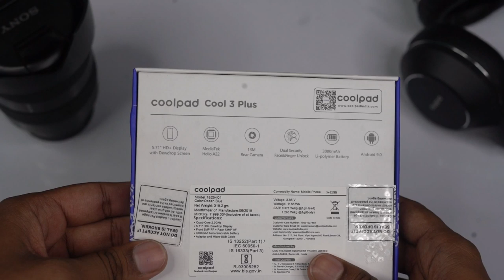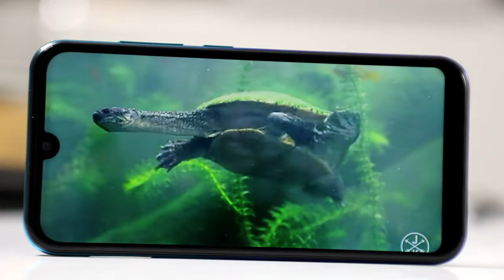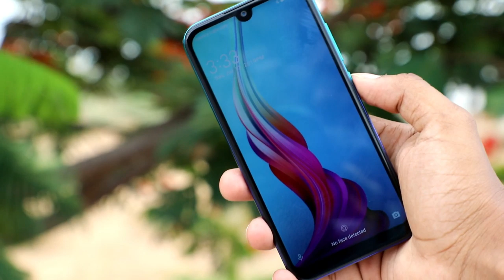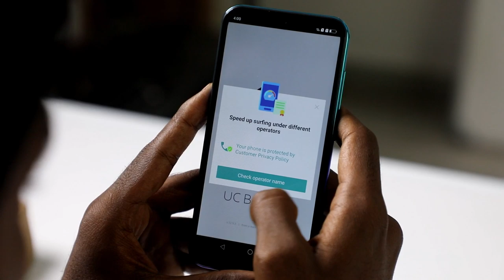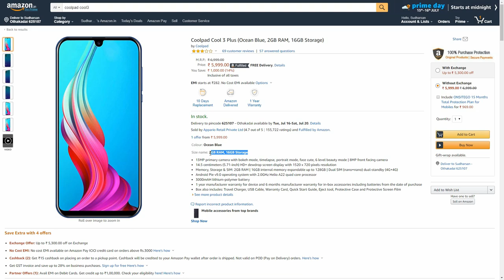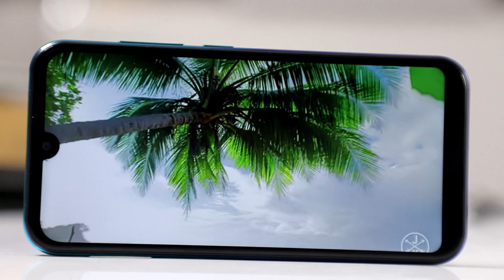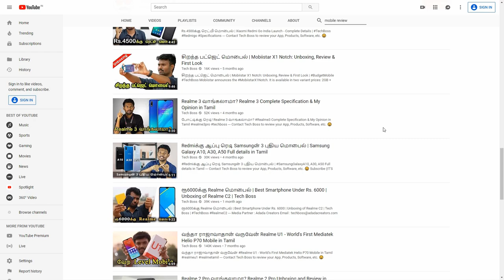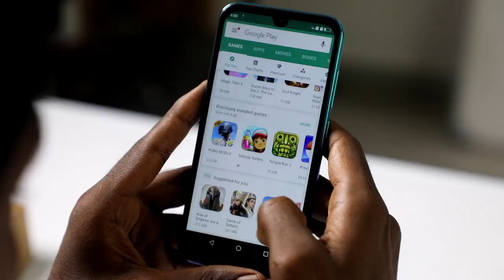இன்னும் இப்படியெல்லாம் மொபைல் வருதா? | Coolpad Cool 3 Plus Unboxing and Review in Tamil